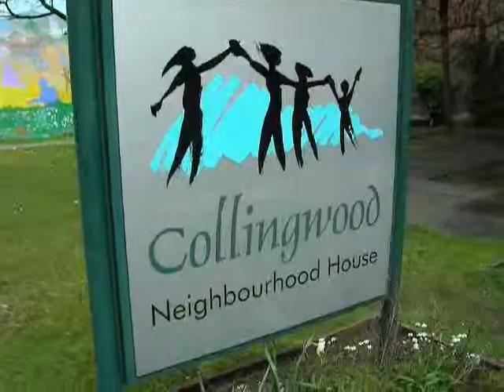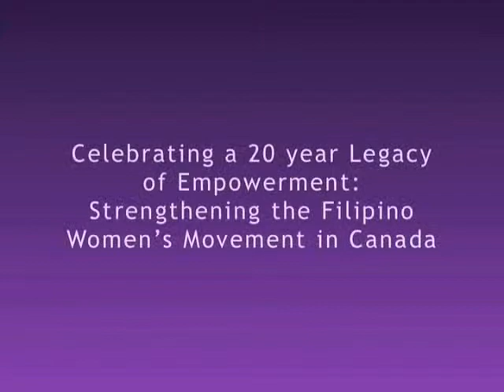On "Race, Class and Gender" Ninotchka Rosca + PWC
Celebrated author Ninotchka Rosca, spoke in Vancouver  March 21, 2010 from 1 pm, as part of our series of events celebrating the Philippine Women Centre of B.C.s 20th anniversary under the theme Celebrating a Legacy of Empowerment: Strengthening the Filipino Womens Movement in Canada